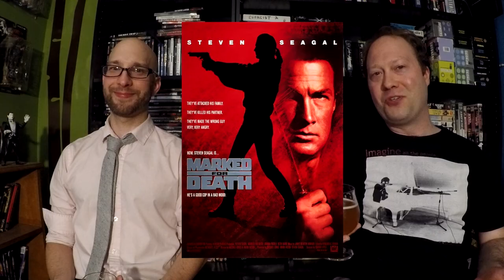She May Be Sexy But She'll Suck The Life Out Of You!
The Kiss (1988) is a wild and fun Canadian Horror gem from the 80's. After the death of her mom, Amy's mysterious aunt shows up for the funeral, leaving a trail of destruction behind her.